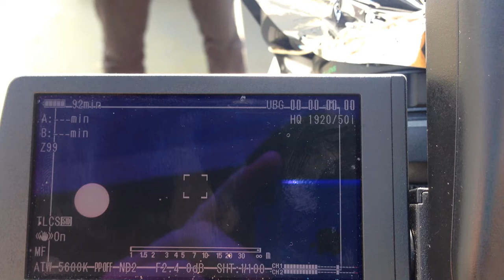Brine Leas Solar Eclipse Infomation